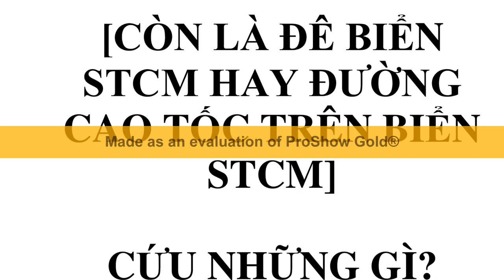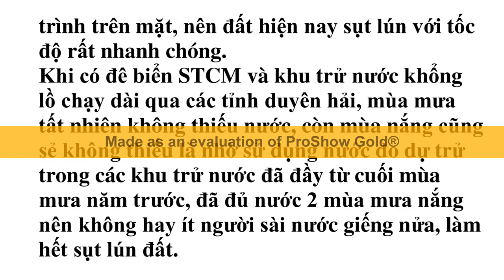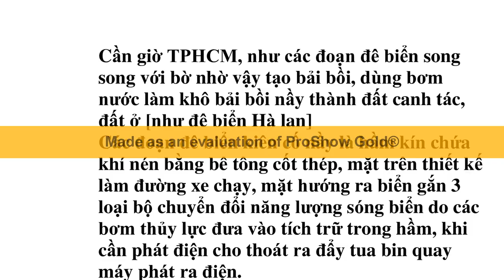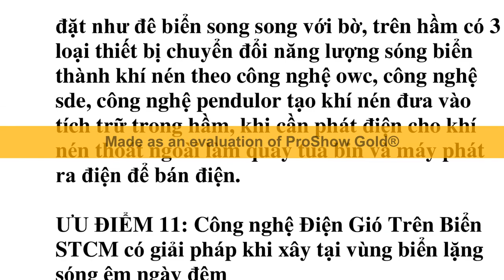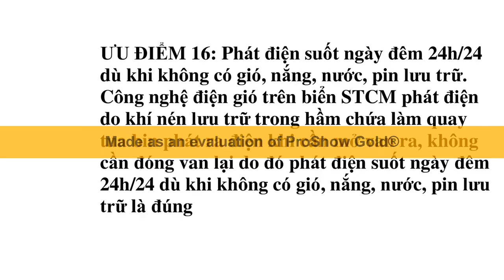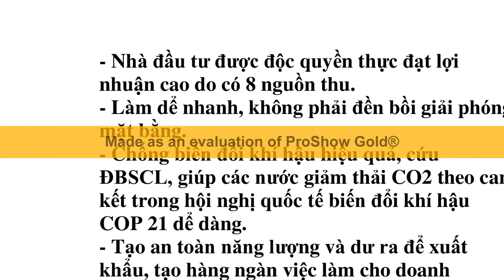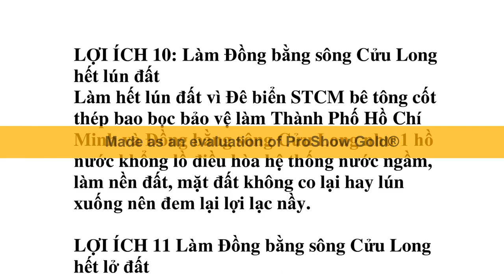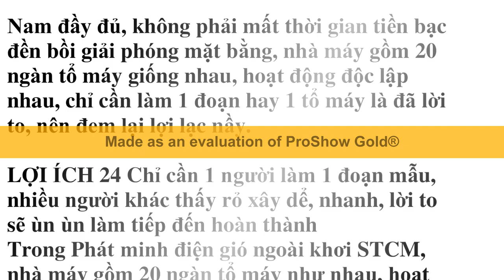Phát minh công nghệ mới: Điện sóng biển+gió biển có giá thành sản xuất 440đ/1kwh, rẻ nhất hiện nay